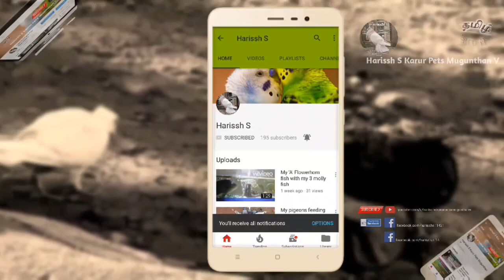கால் முடி/லெக் பாம்ஸ் புறாக்கள் பற்றி தெரிந்துகொள்வோம்|Let's know something about Leg Feathered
இந்த வீடியோ கால் முடி புறாக்கள் பற்றி.
This video is about leg feathered pigeons.
I hope that you have learned something by this video.